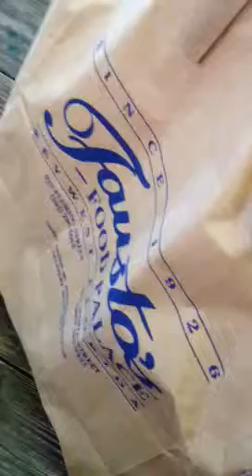Lost Souls Of Paradise "Fausto tha Bird"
Ian Ritchie Stewart